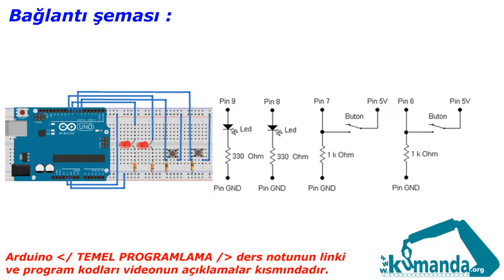Arduino TEMEL PROGRAMLAMA Örnek – 2/2-1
Arduino kartının 8, 9 numaralı pinlerine led ve 6, 7 numaralı pinlerine buton bağlayınız. 6 numaralı pine bağlı butona basıldığı müddetçe 8 numaralı pine bağlı ledi yakınız. 7 numaralı pine bağlı butona basıldığı müddetçe 9 numaralı pine bağlı ledi yakınız.

Program kodları:

byte led1=8;
byte led2=9;
byte buton1=6;
byte buton2=7;
void setup()